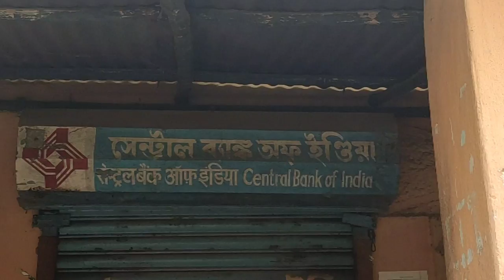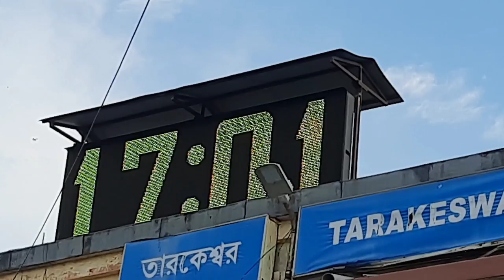বাংলার হারিয়ে যাওয়া রেল | Bengal Provincial Railway | Part 2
First Time Abandoned Railway History | Bengal Provincial Railway | Part 2

Mahanad is a gram panchayat, or village, in Polba-Dadpur CD block in Chinsurah subdivision of Hooghly district in the Indian state of West Bengal.
Dwarbasini is situated in Hooghly District , West Bengal .
Dwarbasini Pincode is 712149 With 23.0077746 Latitude and 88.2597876 Longitude.
Amra is situated in Hooghly District , West Bengal .
Amra Pincode is 712149 With 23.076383 Latitude and 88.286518 Longitude.
The village Melki in Hooghly district situated in West Bengal state, Nearest Railway Station & Distance (Aerial) Cheragram Bh., 4.64 km.
Bhastara is a Village in Dhaniakhali Block in Hooghly District of West Bengal State, India. It belongs to Burdwan Division . It is located 33 KM towards west from District head quarters Hugli-chuchura. 10 KM from Dhaniakhali. 64 KM from State capital Kolkata. You can also visit an ancient zaminder bari.
Station Majinan: Mazinan is a station under Bengal Provincial Railway. Another important fact, Chandrakant and Shashikant Kumar of Hooghly working at ISRO. Chandrakant, a 42-year-old scientist, played a significant role in the Chandrayaan 2 mission. Currently he is working as Joint Secretary of ISRO. They live in Khajurdah Majinan Shivpur village of Gurap in Hooghly.
আমার অন্যান্য ভিডিও দেখতে হলে
 ফেসবুকে আমি আছি
Videography: Action Camera DJI Pocket 2

I am basically a rail blogger and my previous submissions are given below:

nashipur rail bridge latest news
nashipur rail bridge latest update
nasipur railway bridge
chuchura
halisahar
nashipur rail bridge
nasipur railway bridge update
railway life
vande bharat express howrah to puri

Bangla Travel Destination, I find out the address that did not get the publicity.